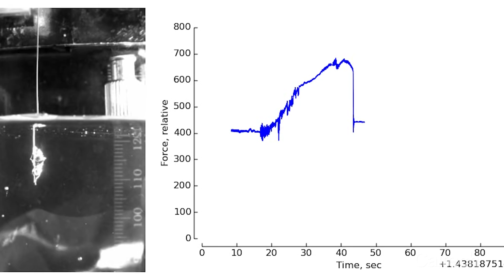Superhydrophobic Diving Flies of Mono Lake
Michael Dickinson, the Esther M. and Abe M. Zarem Professor of Bioengineering and Aeronautics at Caltech, describes the research his lab conducted to figure out how the flies of Mono Lake manage to dive into and walk around in the super salty water of the lake.

Photos and video by Floris van Breugal / Caltech